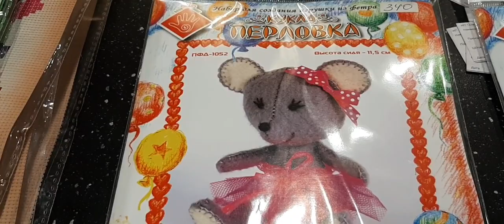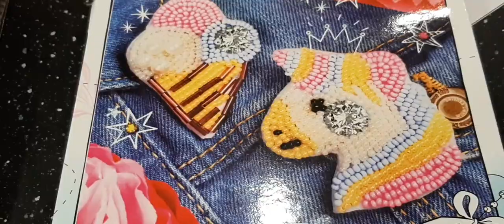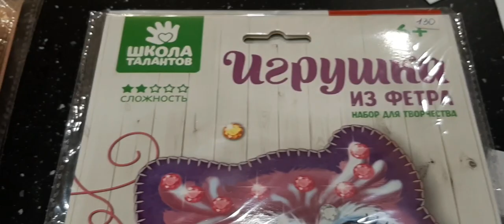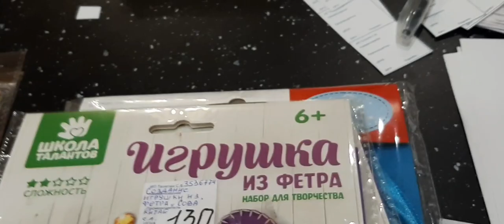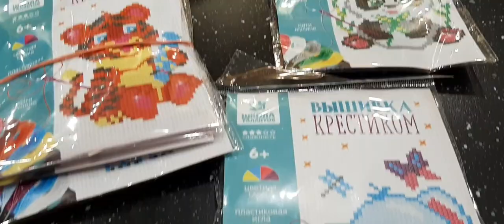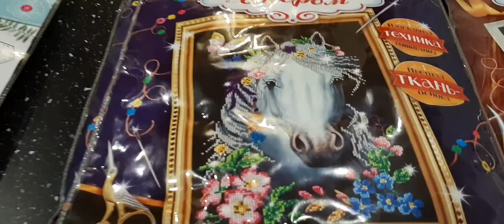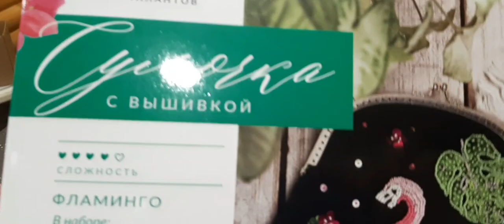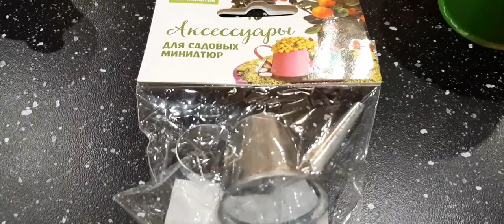Что новенького. Товары для любителей рукоделия. Кукольные миниатюры.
Сегодня ролик из серии "Наша работа".
Знакомим с товарами для рукоделия, поступившими в наш магазинчик.
напоминаем, что у нас не интернет магазин. Товары мы не высылаем.
Но жителям других городов подскажем, где можно приобрести аналогичные товары.